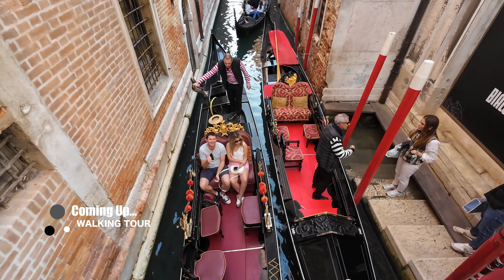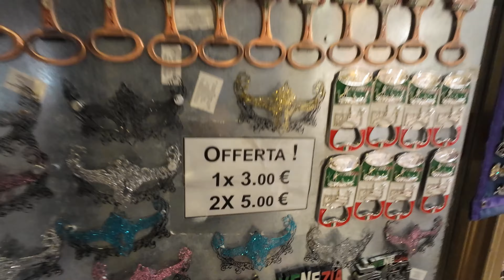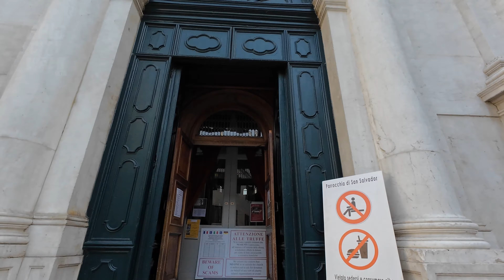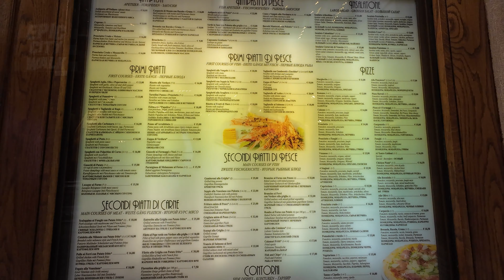🇮🇹 Venice Street Tour The Most Beautiful Italian City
Video from: Venice Italy
Video type: City Walking Tour
Video resolution: 4K High Quality

NOTE: To View at 4K For The Best Experience, We Recommend

This Video Vlog Is Made To Show The City And The Environment, If You Are Present In This Video And You Don't Want To Be Please Contact Me Or Comment On This Video And I Will Remove You Completely & Immediately